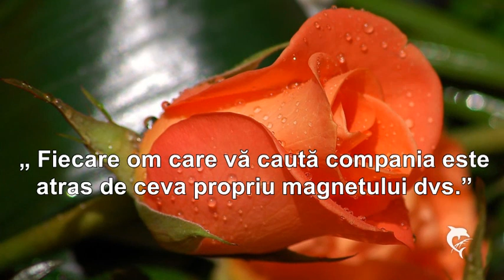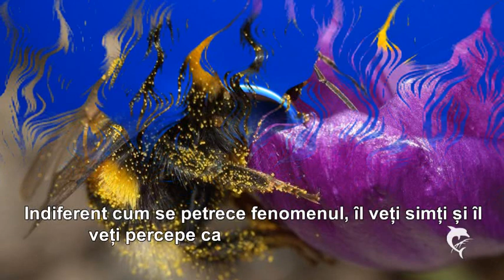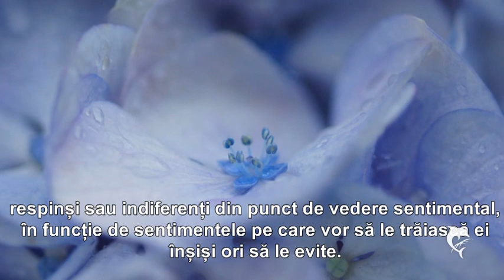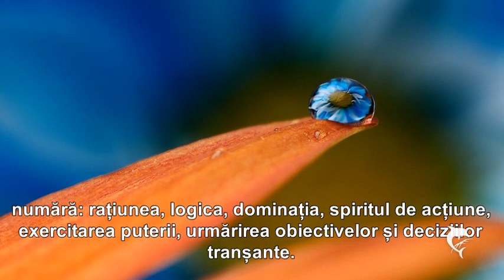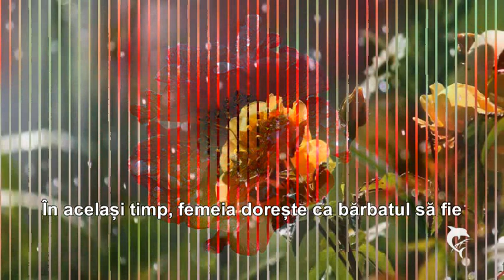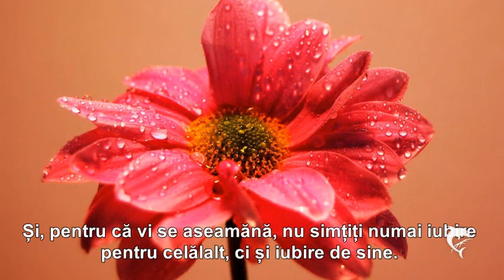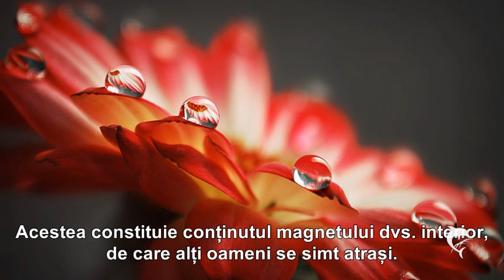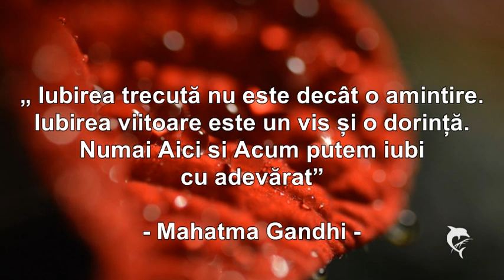SECRETUL MAGNETULUI INIMII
„ Fiecare om care vă caută compania este atras de ceva propriu magnetului dvs.”
„ Ceea ce atrageți permanent vă arată, ca o oglindă ce se găsește în magnetul dvs. interior, pentru a putea să vă reorientați mai bine”.
„ Iubirea trecută nu este decât o amintire. Iubirea viitoare este un vis si o dorintă. Numai Aici si Acum putem iubi cu adevărat”
- Mahatma Gandhi -
Text extras din cartea „Secretul Magnetului Inimii” de
Ruediger Schache
Publicat de Io îs Iii
Sursa:
Muzica:  ”Anahata Love Manifestation”  Healing Music